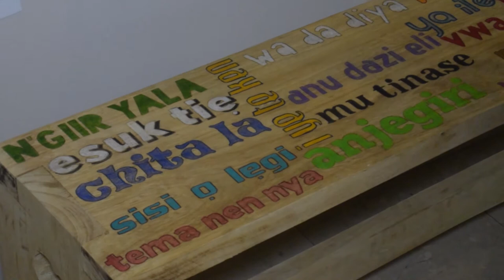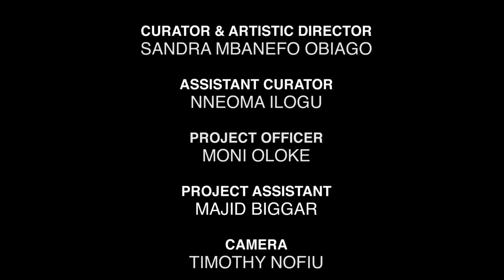Wanderlust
WANDERLUST is an exhibition of 40 works by 6 artists; Chidi Kwubiri, Emeka Udemba, Jimmy Nwanne, Junkman from Afrika, Numero Unoma and Yetunde Ayeni-Babaeko, which draw on our collective desire to travel and explore the world. The term is deeply ingrained in the creative DNA of these artists with strong roots in Germany and Nigeria, who have adventured and experienced living across borders.

Responding to a frequently polarized and fragmented world, these artists explore the internal and external aspects of Wanderlust – especially vis-a-vis migration issues in Africa and Europe, and the walk across the world of many refugees seeking safe haven. The works touch on the modern reality and ancient roots of exploration, seen from the unique perspective of Nigerian-German Wanderers.

Date: July 8 - September 15
Venue: The Wheatbaker, Lagos